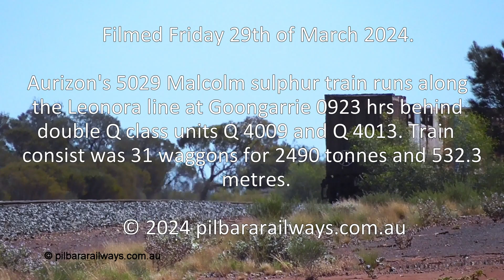5029 Q 4009 Goongarrie 240329 S1320001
At 0929 hrs on the 29th of March 2024 the Aurizon operated Malcolm sulphur train 5029 runs north around Goongarrie near the 86 km with Q class units Q 4009 and Q 4013 leading the train.
The service conveys primarily sulphur in the open top containers and anhydrous ammonia in the white 'bombs' along with other products for the Glencore Murrin Murrin plant.

Train was 31 waggons for 2490 tonnes and 532.3 metres.